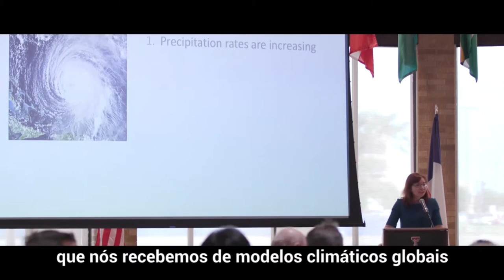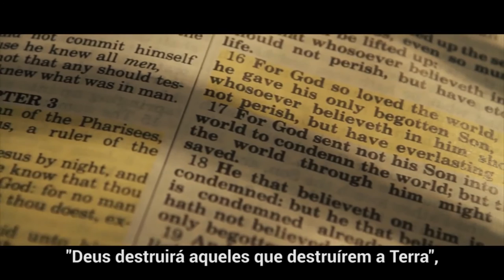Cientista do clima é uma das Campeãs da Terra 2019 - maior prêmio da ONU Meio Ambiente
Katharine Hayhoe, cientista e professora na Texas Tech University, ganhou o prestigioso prêmio 'Campeões da Terra' 2019, oferecido pela ONU Meio Ambiente, na categoria Ciência e Inovação.

Katharine é uma pesquisadora do clima, e acredita que a comunicação tem um papel crucial em transformar nossas atitudes em relação às mudanças climáticas.

Conheça também brasileira que venceu o prêmio na categoria Jovens/América Latina